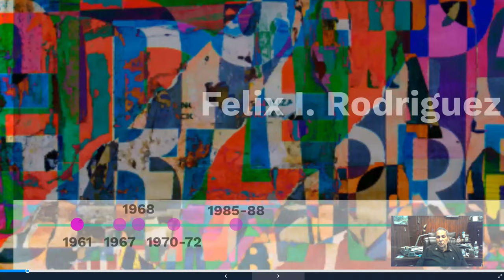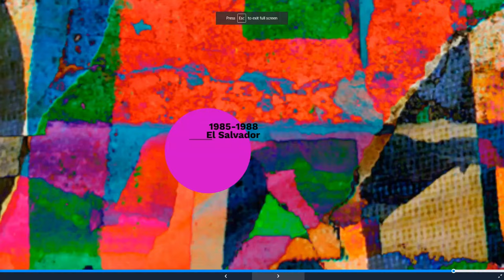retired CIA Officer Felix Rodriguez